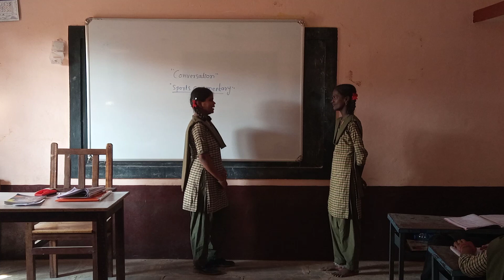English Conversation by 8th Standard Students-3